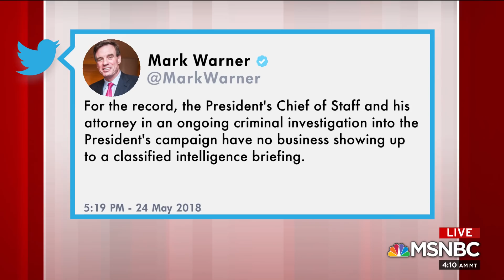Joe: No Good Answer For Why Emmet Flood Attended Briefings | Morning Joe | MSNBC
White House attorney Emmet Flood on Thursday attended both classified Justice Department briefings with lawmakers on an FBI source in the Russia investigation, prompting reaction from Democratic Senator Mark Warren.